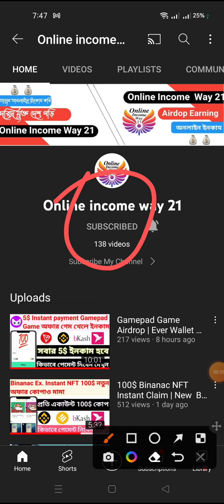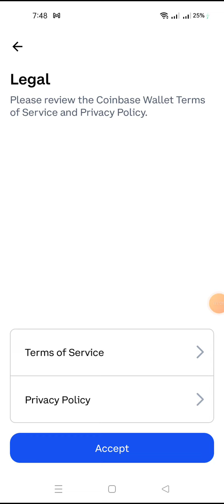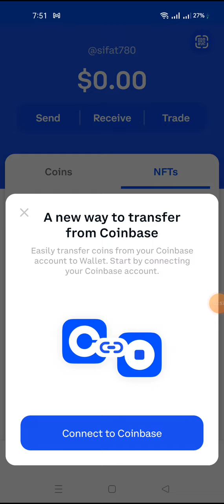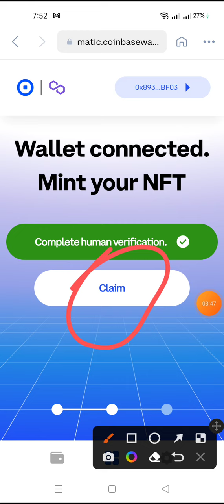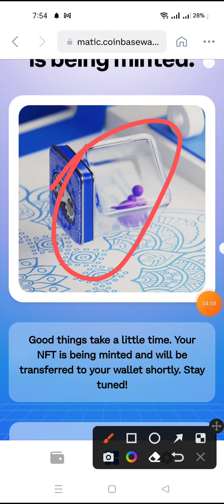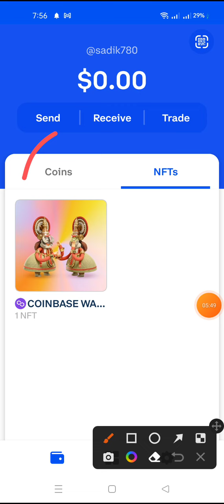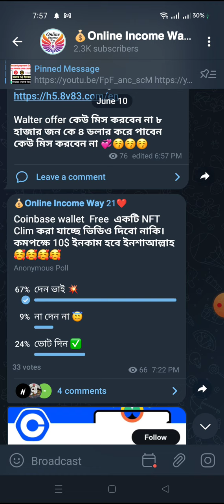10$ Instant Claim Coinbase wallet NFT Sell | Airdrop Loot | Loot offer today Coinbase Wallet Airdrop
Coinbase wallet NFT instant sell

Related Tag DON'T mind
How to create Bitmart Exchange
SuperEx Exchange Airdrop,
Instantly $10  Token
how to sell Coinbase wallet NFT bd
instant offer today lots
Kucoin New OFFER instant payment today